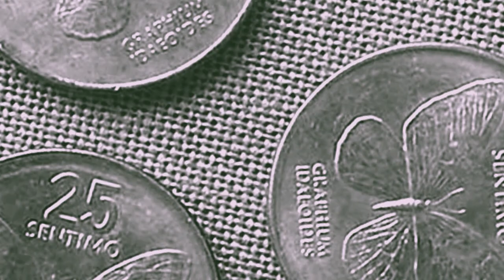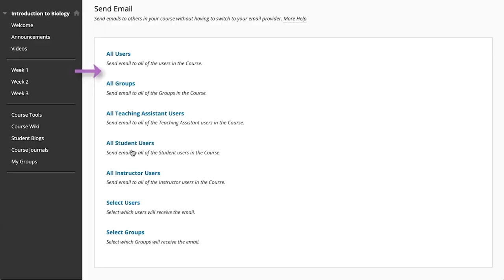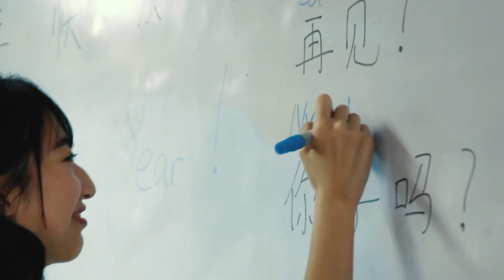Congress Diaries | Department of Disaster Resilience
Congressman Joey Salceda explains the need to create a Department of Disaster Resilience in a country plagued by catastrophes all year round. Kim Bernardo-Lokin hosts.

Like and follow our Facebook page for more Congress Diaries and TMT TV Programs

You can also catch Congress Diaries and other TMT TV Programs on The Manila Times TV Website and Youtube channel.